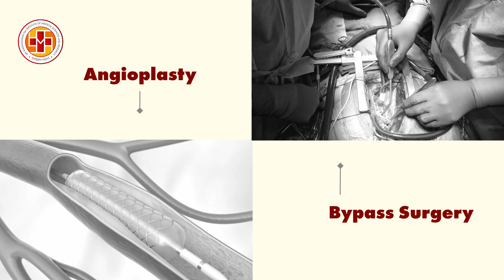Preventing Sudden Cardiac Death in Youth | Save the Young Heart Conference 2025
With rising cases of cardiac arrests among young adults, even in gyms and boardrooms - it’s time we confront the silent crisis.

Join us for a groundbreaking two-day conference led by eminent doctors including Dr. Anand Agarwal, Cardiac Surgeon at SMSIMSR, and Dr. P.V. Ramohan, to explore how lifestyle, stress, and modern habits are endangering young hearts — and what we can do about it.

From ancient wisdom like yoga and pranayama to cutting-edge AI tools for early detection, the sessions are packed with life-saving insights. Engage with success stories of disease reversal, stress management strategies, and CPR training for real-life emergencies.

Let this be your turning point. Because prevention isn’t an option - it’s a responsibility.

The content shared on this channel is meant to inform, educate, and raise awareness. It is not intended as medical advice, diagnosis, or treatment. For any health-related concerns, we encourage you to consult a qualified healthcare professional.

The views expressed are those of the individuals featured and may not reflect the official position of Sri Madhusudan Sai Institute of Medical Sciences and Research (SMSIMSR). While we strive for accurate and up-to-date content, information may change over time , and SMSIMSR is not responsible for decisions made based on this content.